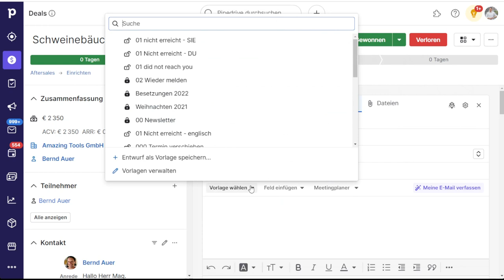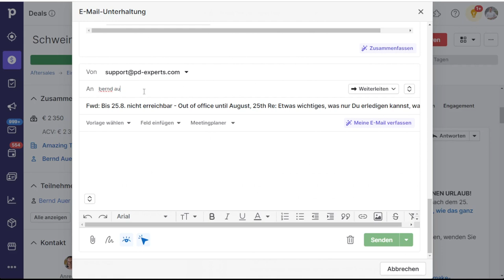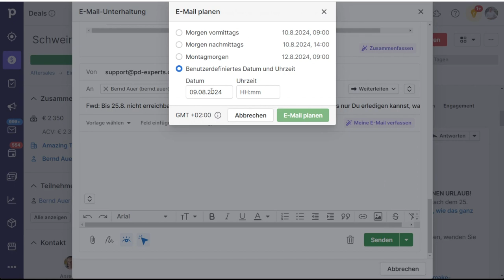PD Experts Quick Tipp: Die "Email planen"-Funktion in Pipedrive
Manchmal will man Mails erst an einem bestimmten Tag verschicken. Dafür verwendet man die "Email planen"-Funktion.

Und wenn Sie Pipedrive testen wollen, empfehlen wir das über diese Seite zu tun Damit haben Sie 30 Tage und nicht nur 14 Tage kostenlos Zeit, um sich die Details von Pipedrive anzusehen.